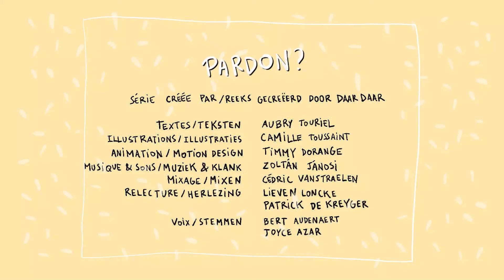Een koekje van eigen deeg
Vous ne connaissez pas l'expression "Koekje van eigen deeg"? Geen probleem! DaarDaar est là !

Pardon? est une série de dessins animés réalisé par DaarDaar, le site qui traduit le meilleur de la presse flamande en français.

Partez à la rencontre de huit Bruxellois. À travers leur histoire, vous apprendrez de manière ludique la signification de quatre expressions en néerlandais et quatre en français!

Ken je de uitdrukking "Koekje van eigen deeg" niet? Geen probleem! DaarDaar est là !

Pardon? is een reeks tekenfilms van DaarDaar, de website die het beste van de Vlaamse pers in het Frans vertaalt.

Maak kennis met acht Brusselaars. Door hun verhalen leer je op een ludieke manier de betekenis van vier uitdrukkingen in het Frans en vier in het Nederlands!